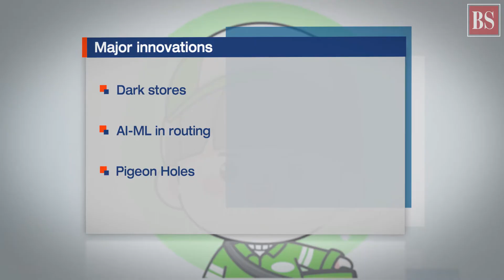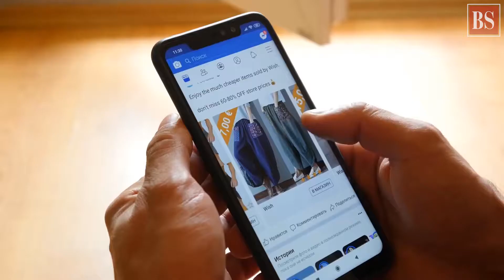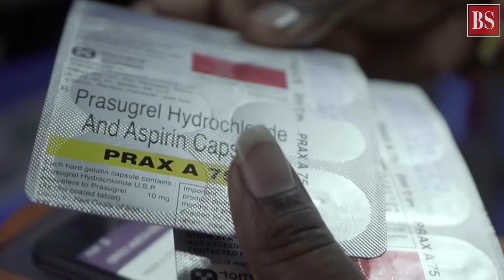Decoded: The Express Delivery wars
Amazon has already spoilt us with next-day deliveries. And if that wasn’t enough – now you have Express Delivery. So, how does it actually work?  Let’s take you behind the scenes.